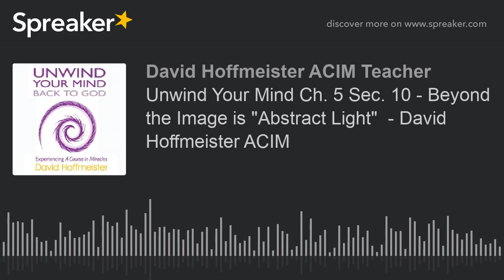Unwind Your Mind Ch. 5 Sec. 10 - Beyond the Image is "Abstract Light" - David Hoffmeister ACIM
Practice and live the mystical teachings of Jesus assisted by online courses, online retreats, and an online Tribe of Christ community Source

Enjoy this reading of Unwind Your Mind Back to God: Experiencing A Course in Miracles, written by David Hoffmeister and read by Tarana Singh.

This reading includes the tenth section of Unwind Your Mind Chapter. 5 ( Beyond the Image is "Abstract Light" )  from Book One: Laying the Foundation.
This is the forty second of several upcoming episodes featuring readings of this profound work of consolidated conversations between ACIM teacher David Hoffmeister and his students.

Read along with your own paperback or eBook version of Unwind Your Mind Back to God, available